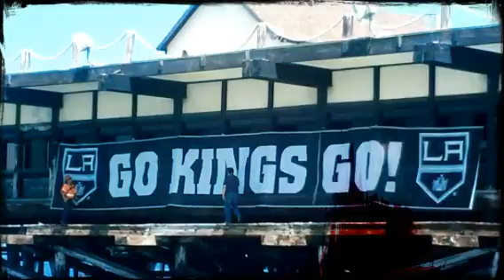Kings win the Stanley Cup